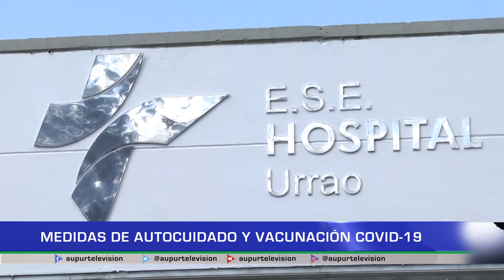Medidas de autocuidado y vacunación COVID -19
En nuestro espacio de salud, tocaremos el tema del quinto pico en el que nos encontramos actualmente a nivel nacional, frente al tema, desde la secretaría de salud y la dependencia de vacunación del hospital municipal se pronuncian al respecto